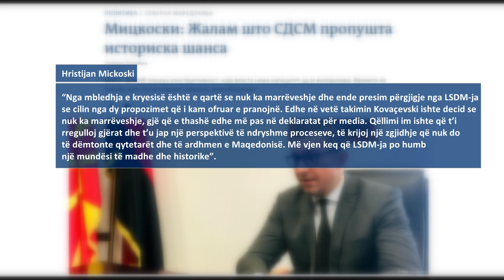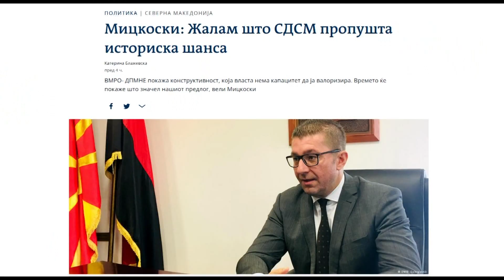Mickoski: LSDM duhet të pranojë ofertën për qeveri kalimtare